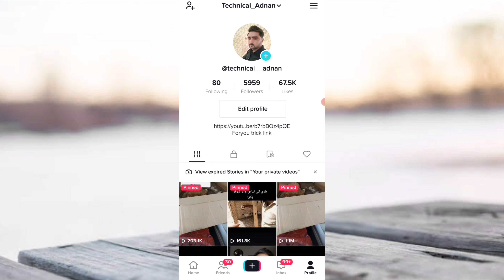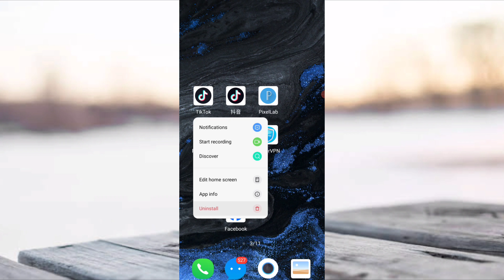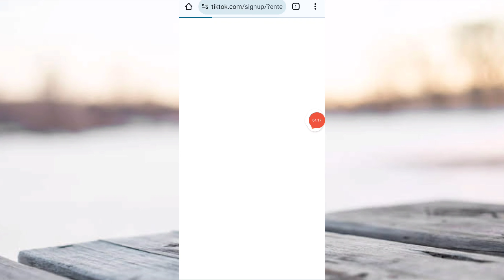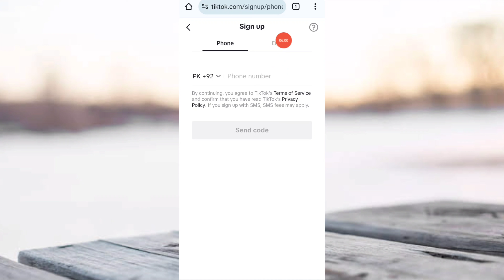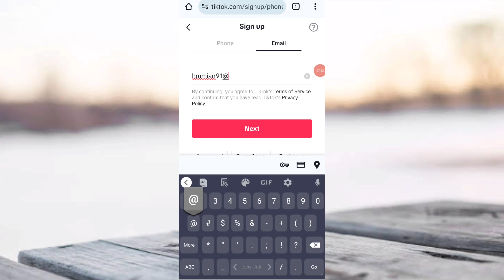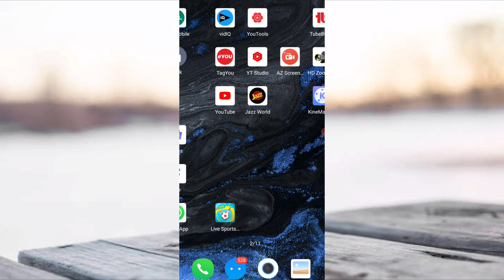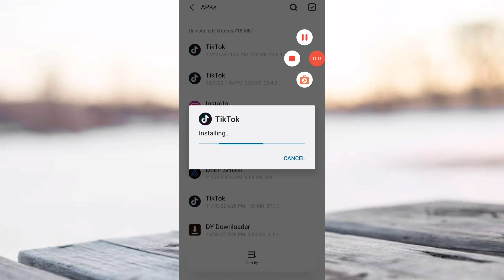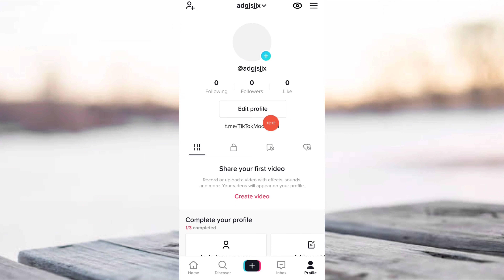Tiktok creativity program beta in pakistan | Tiktok monetization in pakistan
How to create usa tiktok account in Pakistan, Tiktok Monetize account ,tiktok monetize kaise kare
App Link👇🏻

Your queries solved 100%
tiktok monetization in pakistan
tiktok monetization
create tiktok usa account
create usa tiktok account in mobile
how to make us tiktok account in pakistan
how to create tiktok account
create usa tiktok account
create a usa tiktok account in pakistan
make tiktok usa account in mobile
tiktok earning
usa tiktok id
usa tiktok
how to monetize tiktok account
how to create tiktok usa account in pakistan
tiktok creator fund
tiktok monitization
tiktok monetisation in pakistan
how to make usa tiktok account in pakistan without vpn
usa tiktok account in pakistan
tiktok account beta program
usa tiktok id kaise bnaye
america tiktok account
make money from tik tok in pakistan
how to earn money from tiktoktiktok creativity program beta
tiktok account create
create uk account in pakistan
tik tok monetize account kaise banaen
usa or uk account kaise banaen
american tik tok account kaise banaen
activity program beta
uk tiktok account
tiktok usa ka account kaise banaen
how to create usa tiktok account in pakistan without vpne | tiktok usa ka account kaise banaen
tik tok usa ka account banane ka mukmmal tarika
pakistan mein rahte hue tik tok se paise kaise kamae
tik tok se new tarike earning ki jaaye
tik tok usa ka account banaen aur dollar mein arning karen
tik tok ka usa ka account pakistan mein banae aur paise kamae
tik tok se paise kaise kamae
tiktokmonitization
create america tiktok account
earn money online
💗usa account kaise banaye
how to create usa tiktok
how to create tiktok ad account
how to apply monetization on tiktok
how to create tiktok ads account
how to make money on tiktok in pakistan
how to create tiktok us account
tiktok monetization requirements pakistan
how to turn on monetization on tiktok
tik tok monetisation in pakistan without vpn
how to create usa tiktok account free
how to make tiktok usa account in pakistan
tiktok monetize account in pakistan
how to create usa tiktok account
in pakistan tiktok monetize
account tiktok monetize kaise
kare
in pakistan in pc
in pakistan without vpn
in pakistan 2023
in pakistan
pakistan mein us tiktok account kaise banaye